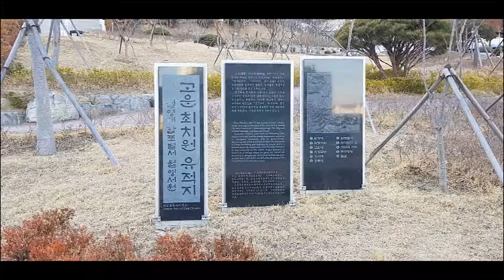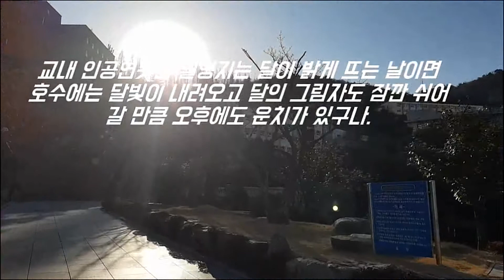[발자취] "최치원과 창원시 그리고 경남대", 고운 최치원 선생의 흔적을 찾아서